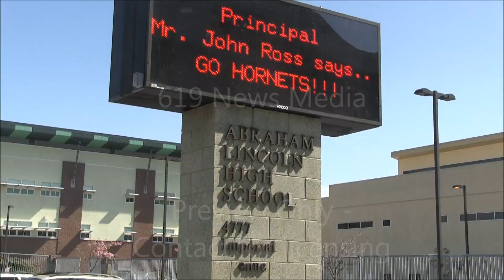Officer attacked by students at Lincoln High School during school fight - 2/26/16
On 2/26/16, around 12:30pm, a School resource officer put out a "officer needs assistance" call from Lincoln High School. The officer was transported to the hospital with severe head trauma. Multiple students were also transported as well. Witnesses said some students were pepper sprayed and tazed. No details were immediately made available as to the cause of the fight.